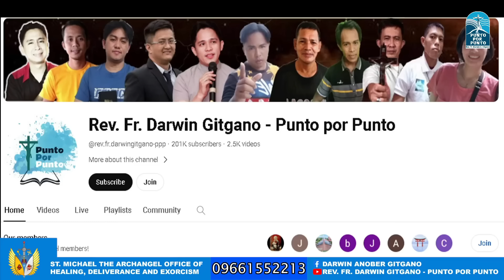Brother Jessie Vicera sa Peñan, Zamboanga del Norte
Topic: The 15 promises of the Holy Rosary
Topic: Seven capital sins and their assigned demons